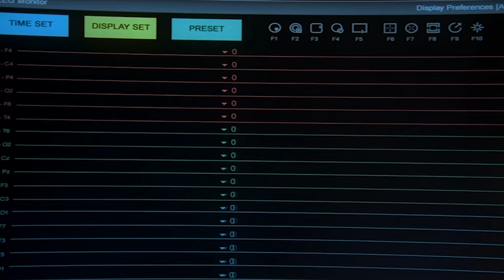Let Her Eat Cake! | House M.D.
A Fitness instructor finds that in order for her to survive she must have a steady diet of cake which highly conflicts her line of work.

Season 5 Episode 6 "Let Them Eat Cake"
A fitness guru (Samantha Shelton) known for her "natural" lifestyle collapses while shooting an infomercial. Meanwhile, Thirteen participates in a clinical drug trial for Huntington's disease led by Foreman; Kutner operates an online medical-advice clinic under House's name; and Cuddy moves into House's office while hers is being repaired, much to House's dismay.